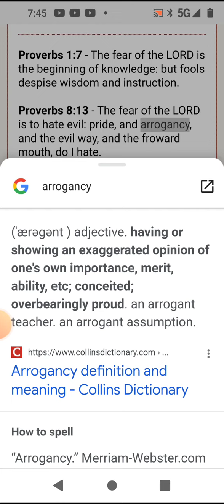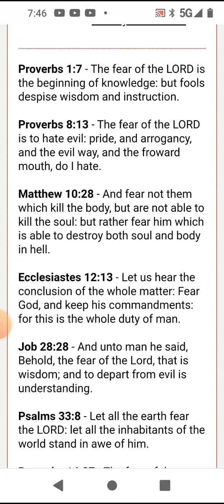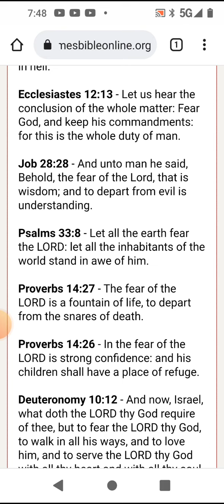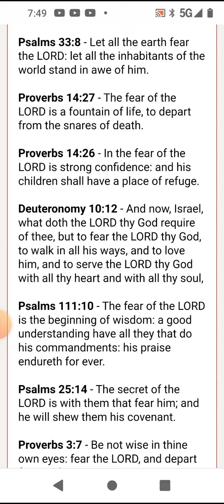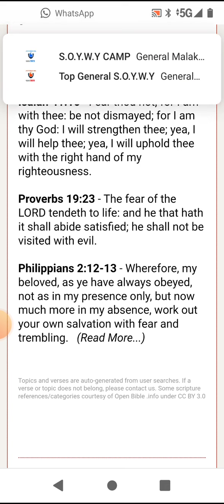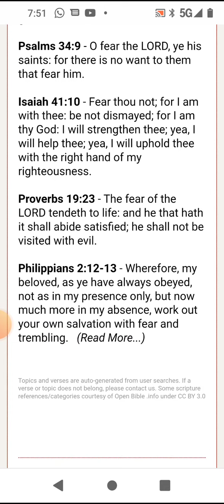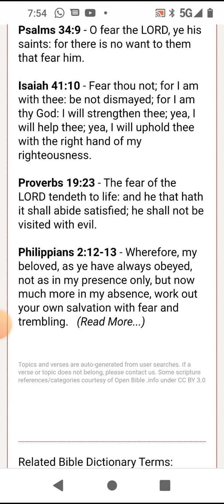Fear The LORD!!